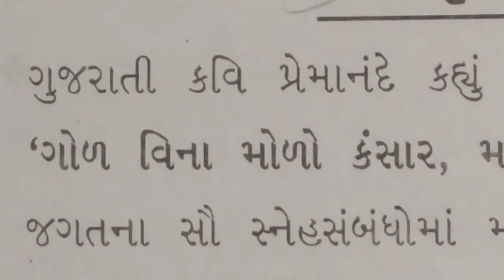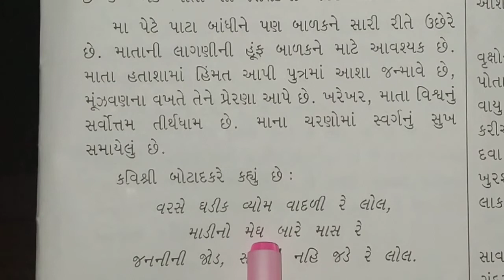ધો- 6,વિષય-ગુજરાતી નિબંધ- 3,માતૃપ્રેમ